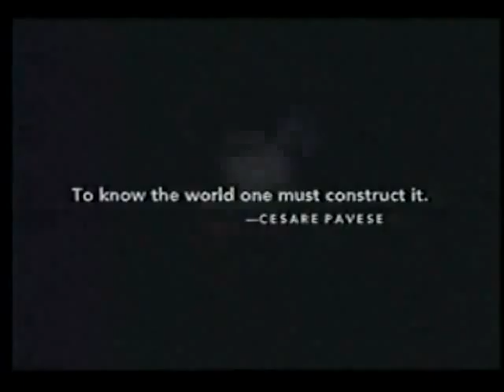Inscape DEVO promo 1995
Promo for the CD-ROM "Adventures of the Smart Patrol" circa September 1995. Game distributed by Inscape.